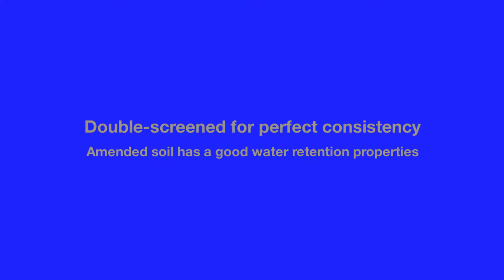Riverside Quarry in North Yorkshire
Riverside quarry hold large stocks of all our products at all times to ensure we can supply your needs in either large or small quantities.